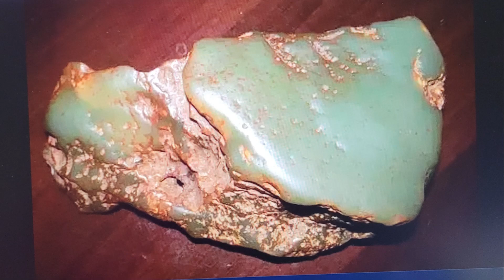（26）龙文化赓续，开创新文明！A Poetic Journey Hongshan Culture and Its Pig Dragon by Newman 主编 投资有风险投资要慎重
華爾街从不缺资金只缺投资项目. 投资有风险投资要慎重。
本栏目纯属Educational Program （nonprofit）教育性质，介绍及展示（New York area only)纽约区/華薾街藏家手上高古玉藏品only。Disclaimer：the viewer should be advised that  anything mentioned in this video is at the risk of the viewer.
会长玉石才子，常务长Mr.William H. 鉴赏家赵子稷，主管李Angela，副主管李Lin,,, 展览主任Tommy W， 顾问陳興發，商业投资总顾问黄木淡  顾问醉心斋主人大山，艺术总监吴雪伦，书法总监黄山人，收藏总顾问Eric 張,  创会总顾问邝莲峰，艺术顾问何山，篆刻顾问老山羊，，股票投资顾问（沅Leon，張Wilson，梅枢驹），地产投资顾问（Sam Chan，Wison Chueng），古玉讲师陳寶珞 ，钱币总顾问Nirat，亚洲钱币沅Bing，鉴赏总顾问民生CH，富美珠宝KF冯顾问，珠宝设计顾问刘珲婷 ， 翡翠珠宝顾问米施爾。中华文物古玉研赏会（纽约注册非牟利机构）推荐，技术supporters（施氏古玉典藏，Young E. , Spencer，E. Hoffman., Bens Art，紫金阁，小眠斋，Tommy W，Ming S，醉心斋Jason）。永久荣誉会长曾梦雲，永久荣誉会长曾仲民，永久艺术顾问黄少华，永久技术顾问杨振文，永久艺术顾问赵鲁，永久顾问Franklin教授，永久金属投资顾问Tonny。